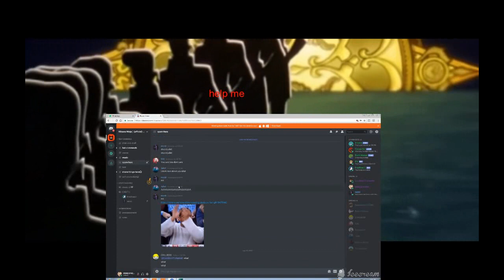outro for discord video.....